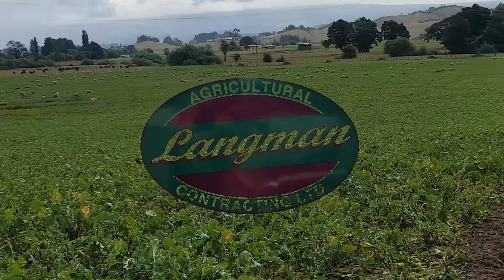Langman Contracting 2017-18 Season.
The team at it for another season.